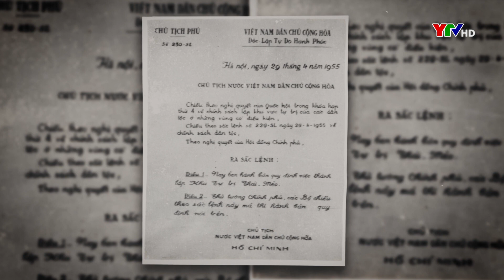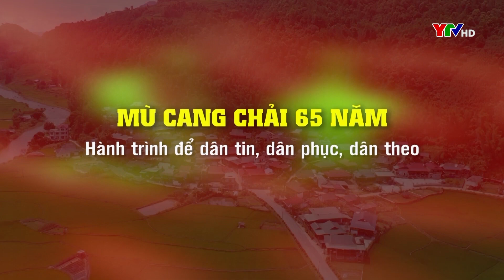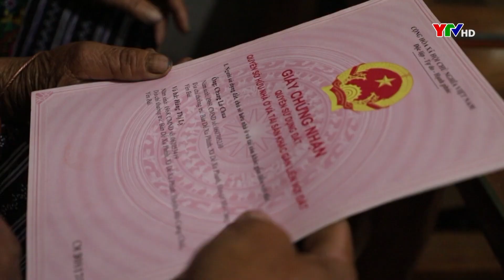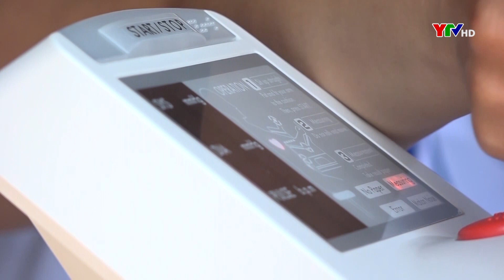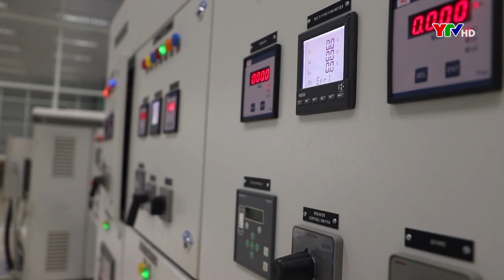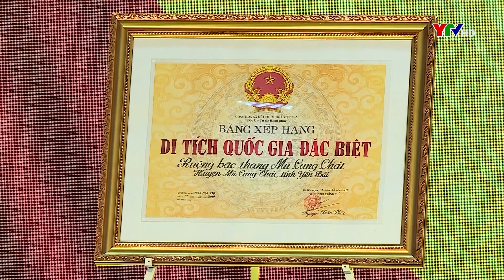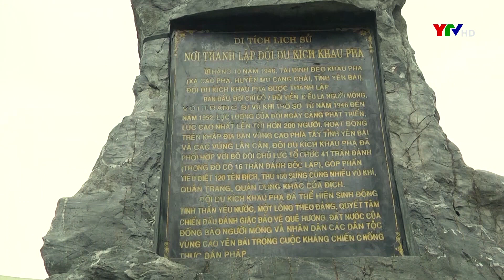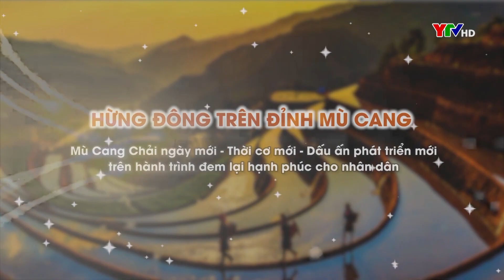Hừng đông trên đỉnh Mù Cang